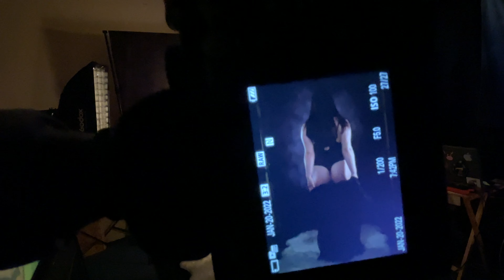First Bpudoir Shoot 1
Are on tonight‘s photo shoot adventure, me and the lovely Sophia, slowly enter her first foray into the world of lingerie shooting.￼